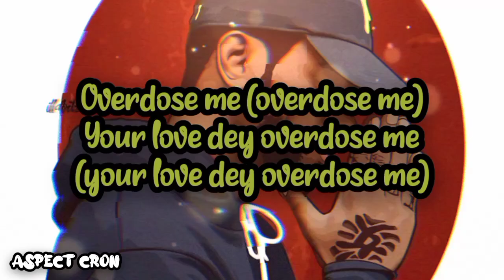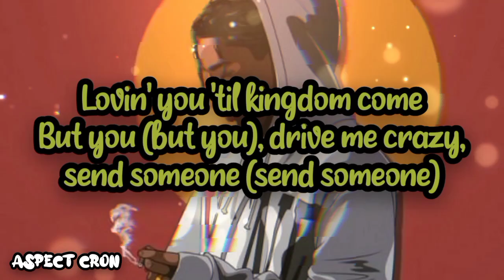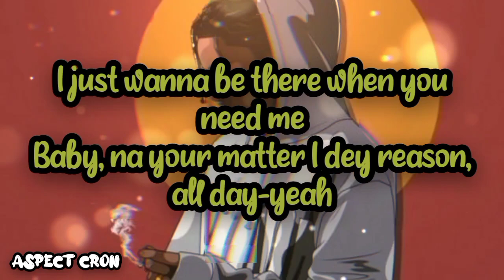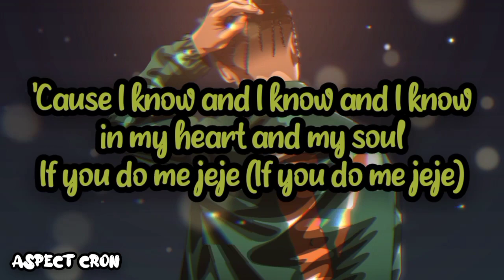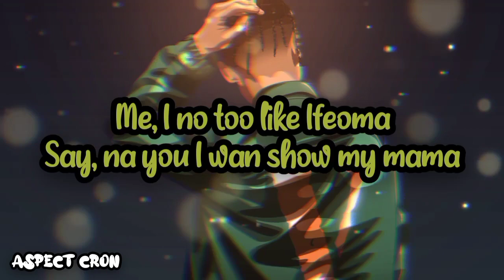Overloading (OVERDOSE) (Anime lyrics) by Aspect.C